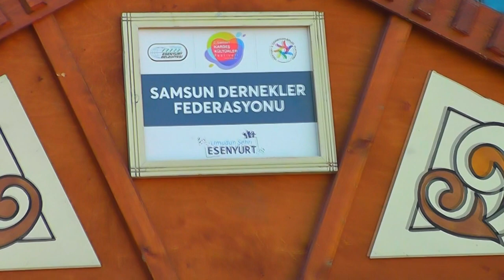Esenyurt Kardeş Kültürleri Buluşması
Esenyurt Belediyesi Kardeş Kültürleri Buluşması Çorum , Tokat ,Bartın ve Samsun İsdef Stantları ziyareti. Esenyurt Belediyesinin Organize ettiği Kardeş Kültürleri Buluşması 22 Ekime kadar Esenyurt Meydanda Tüm İlerle görücüye Hazır.